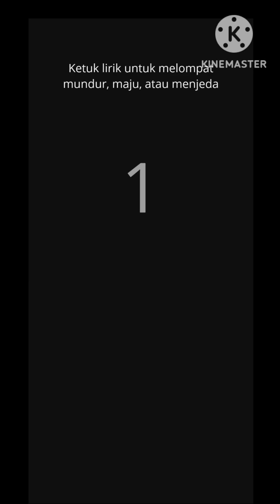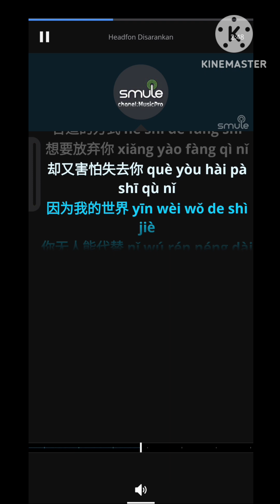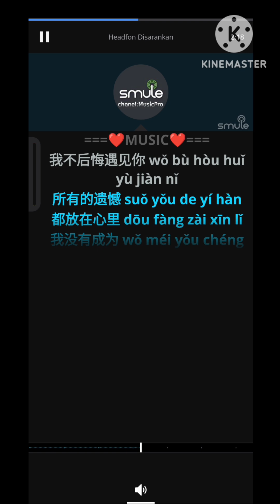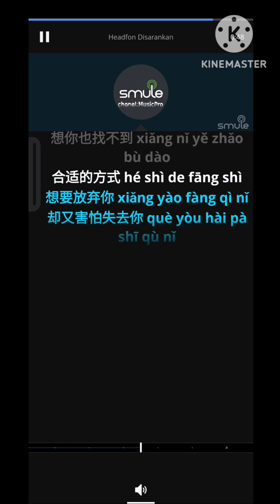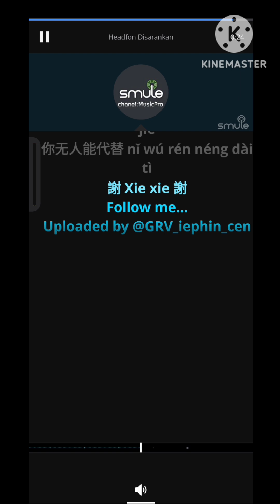Ni Lai Le Yi Zhen Zi_Male (Wang Zhao Ran)